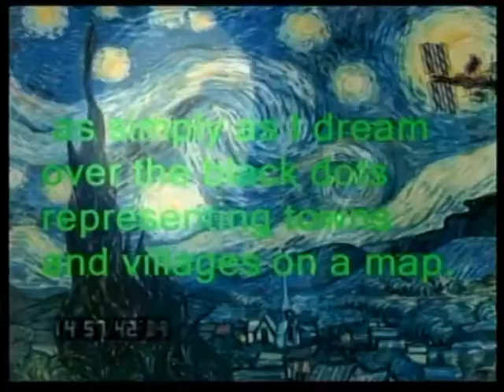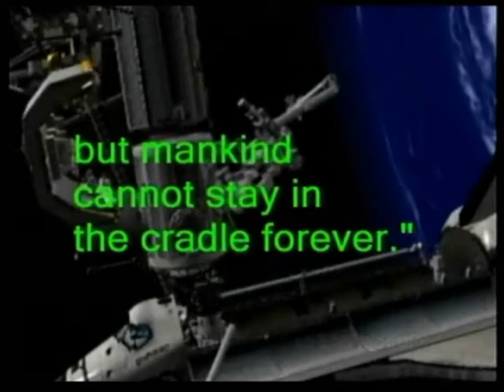Visual History of Flite2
Projection visuals of space and terrestrial flite. Mixed live at Yuris nite 2008 for the Cosmonaut's Monument video installation. Projected on 12 screens including an experimental NASA jet plane tailfin in hangar 211 NASA Ames research center.